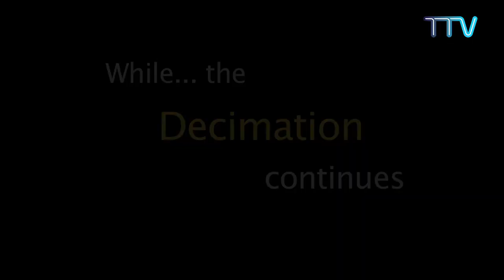Prayers to Chinese Pop: The Story of Larung Gar Nuns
The video shows nuns at Larung Gar praying, practicing and pledging to lead a peaceful life within the confines of a sacred precinct which no longer exists. The state-backed "demolition order" was issued in June last year and subsequently from July 20 demolitions work began. Bulldozers and cranes are seen carrying the wide-scale destruction and dismantlement of dwellings in Larung Gar that have not only caused the displacement of the nuns but have rendered them homeless.